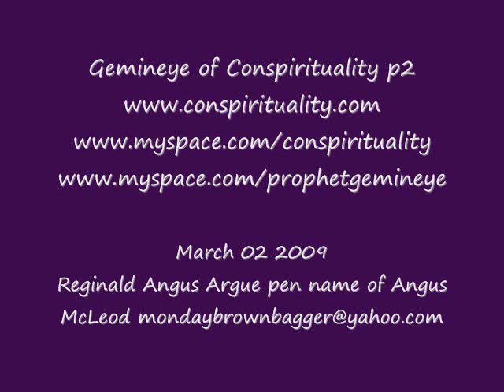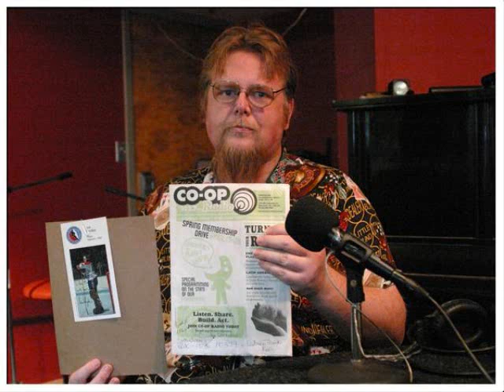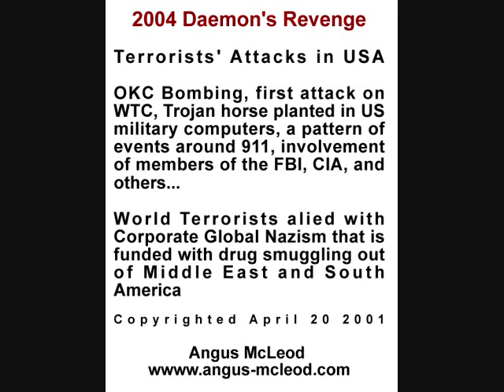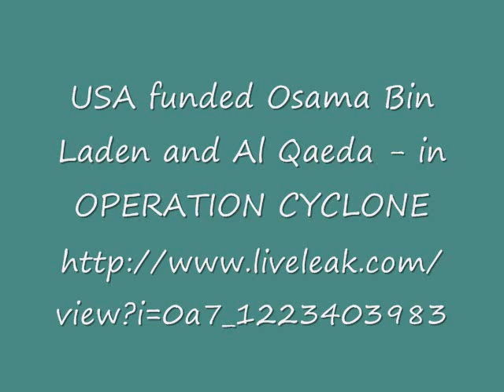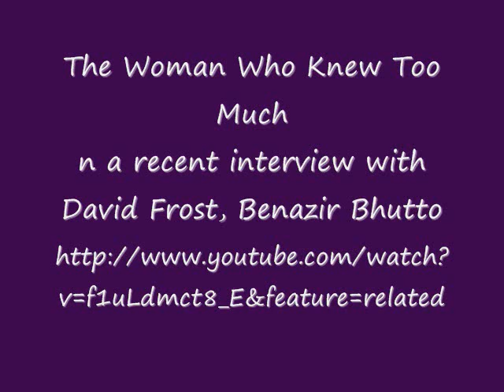Gemineye of Conspirituality p2 March 02 2009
P2 of Reginald Angus Argues (pen name of Angus McLeods) radio interview on his show Monday Brown Bagger, with his guest Gemineye, who is a local out spoken hip hop artist from Vancouver Canada.  This was originally Broadcast on CFRO 102.7 FM,COOP Radio out of Vancouver Canada.

The discussions during this show were about the secret societies hidden behind the shadows, Geronimos Grandson suing Skull & Bones, reasons why Princess Diana may have been assassinated (could the Vatican or the British Monarchy have played a major role Princess Dianas death, was the CIA or other countries involved in her death), Bohemian Grove (who attends it and what happens at this place), US funded Bin Laden, Benazir Bhutto talked about Bin Laden was dead shortly before she was assassinated, countries that armed Iraq, 911 inside job, Canadian federal Pension Plan invested in Weapons production companies, Canadian military components were used by Israel in its war against Lebanon, Freemason involvement with the creation of the State of Israel and how it has played a major role in US politics, Mormons (LDS) controls CIA, and much more.